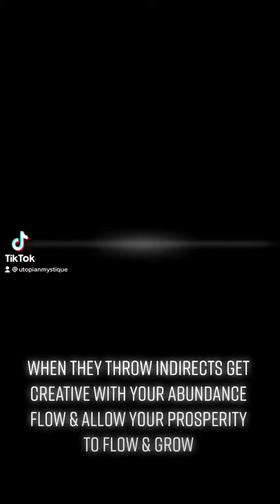No Offenses Need Be Received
No offense need be received when others foolishly misdirect their stank inner environment   Unto others …

Remove yourself from every stank vibe that tries to mess with your peaceful tone .. let them stay in their autocorrect zone .. they can ET phone home …

Blocked is their zone

Find healthy outlets to allow yourself thee opportunity to transmute others failed attempts at getting at
You in snake in thee grass moving
Side ways Trying not to be directly seen
Punk they be ..
Leave them to be ..
Misery always loves company

Do yourself better
And channel their own self sabotage directed at you in wealthy ways that benefit your entire whole.

Instead of getting mad at a human for being so childish and foolish with trying to subliminally and spiritually attack me with their slick commentary that back in thee days warranted a check mate position real quick .. instead of superficially and egoically  viewing  it .. I went back into thee inspiration room and met with spirit and channeled my poetry in every divine way and then made a post about it. Because that is why us Spiritual Warriors go through thee storm .. because we emerge Triumphant evolved enough to share our dares because we care. So take thee manna & do with it as you will …

But let us all be wise ..
We all have a choice .. may we choose healthy evolution every single time. That’s thee prayer of my infinite life for all of thee time in all spans of time. May healthy evolution shine bright. 🧿🎁🎉❤️💃

PS: why do I share this ? Because this is what I actively have to deal with being public with all that I do .. yes I receive a lot of love .. but omg I do my best not to Highlight thee other vibes I receive all thee time … and all thee messages Not so nice.  and so because I have to find HEALTHY ways to TRANSMUTE & not allow others to LOW VIBE me and thee work I do .. I share from EXPERIENCE what I see and KNOW has and does work 4myself and others too .. living consciously is an active LIFESTYLE that is always operating NOW .. right now.. so no I am not being negative or slick with my tongue when I speak as I do. I sharing from experience thee navigating I have had 2Do behind thee scenes dealing with HATE!